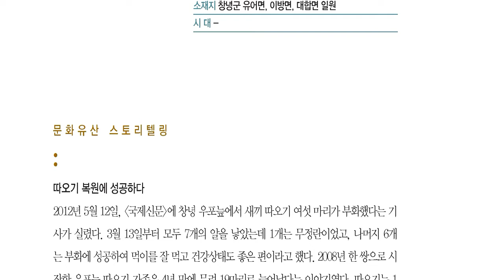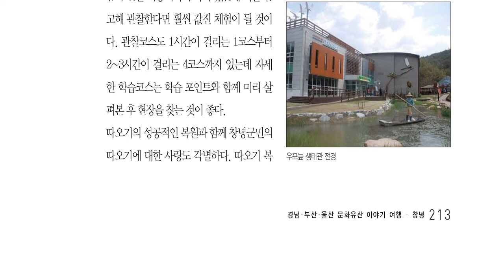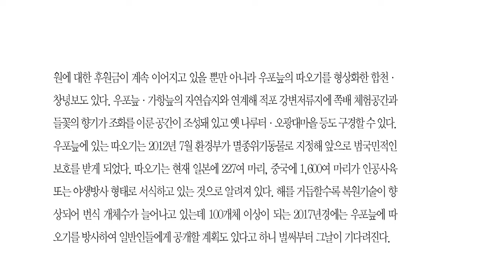경남권 문화유산 여행 창녕, 따오기 복원사업과 우포늪 생태 '따오기가 들려주는 우포늪 이야기'